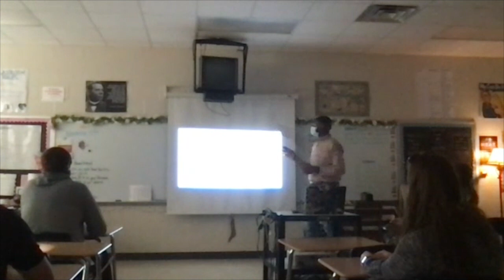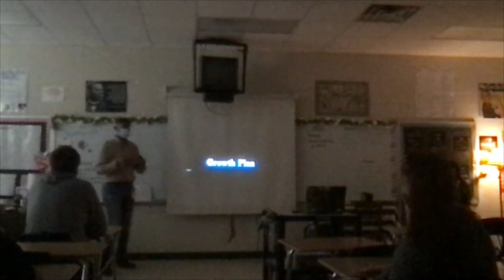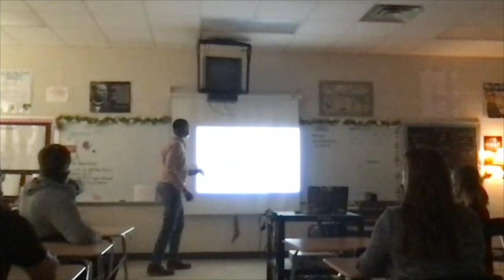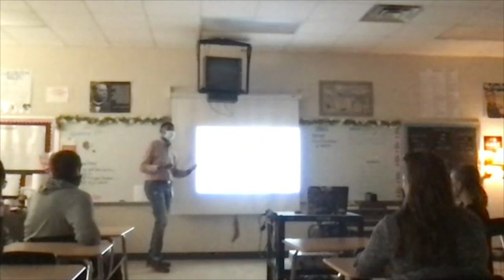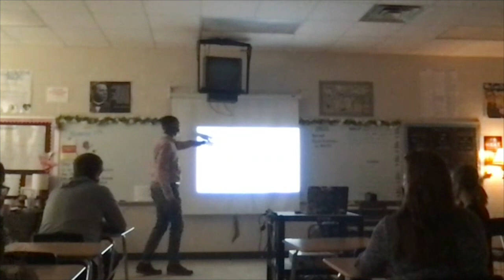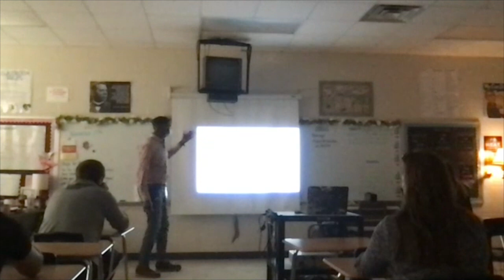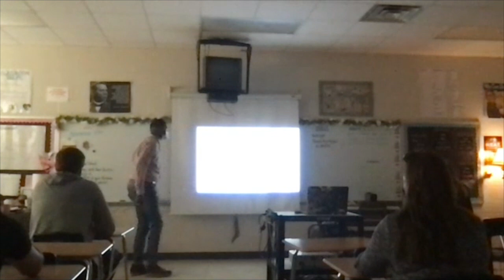J. Wilson AAPTEL